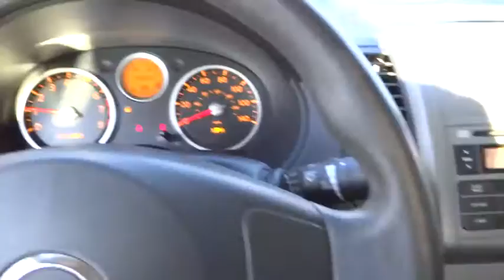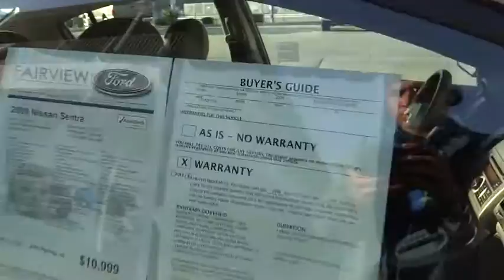2009 Nissan Sentra Riverside, Fontana, Redlands, Rancho Cucamonga, Palm Springs, CA 014207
2009 Nissan Sentra
2009 Nissan Sentra 2.0 FE+ - Stock#: 0142072A - VIN#: 3N1AB61E29L655565

Fairview Ford
292 North G Street

Mammoth discounts! Lucky you, double sixes! FAIRVIEW FORD...WE'RE RIGHT OFF THE 215 FWY, WE'RE ALWAYS RIGHT ON THE PRICE !!! Be the talk of the town when you roll down the street in this fuel-efficient 2009 Nissan Sentra. It is nicely equipped. This Sentra would be so much happier out helping you save money on gas instead of sitting here unappreciated on our lot. It's ready, come and get it! FAIRVIEW FORD...41 YEARS FAMILY OWNED, 41 YEARS FAMILY FRIENDLY !!!